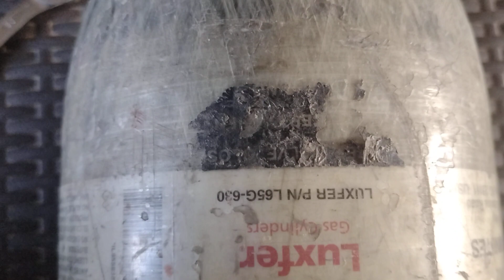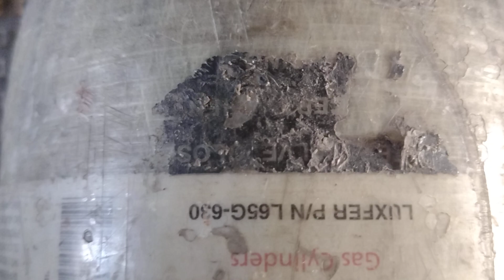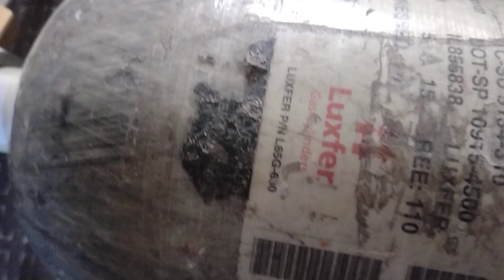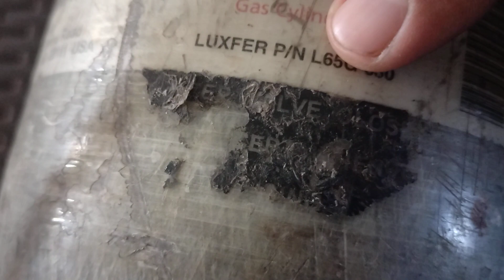PELIGRO! Al utilizar Scubas, Mangueras de Alta Presión y Anclajes Rápidos que sobrepasaron vida util